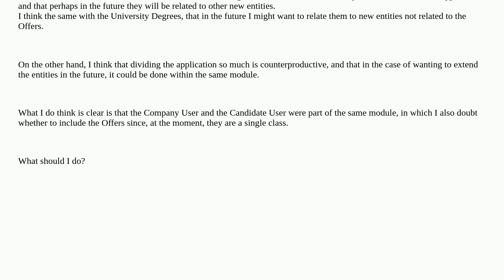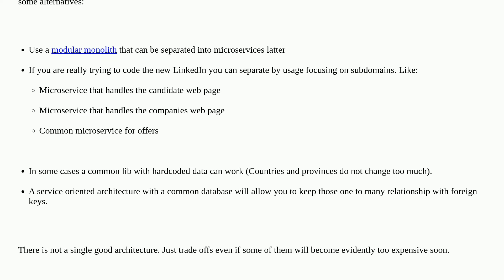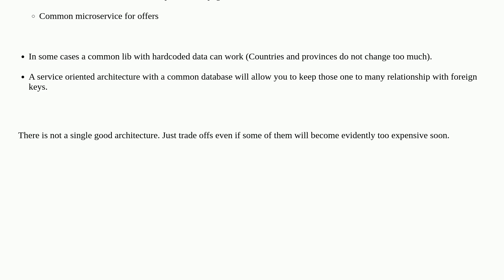Softwareengineering: Should small entities such as Country/Regions and University Studies be cons...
Should small entities such as Country/Regions and University Studies be considered microservices?

A special thanks goes out to the awesome community

  microservices